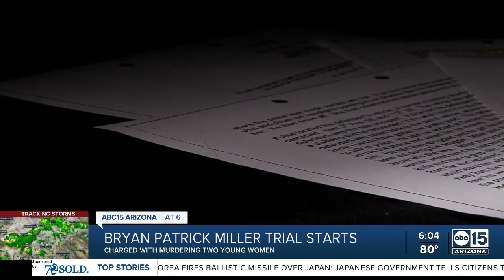Bryan Patrick Miller trial starts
Bryan Patrick Miller, 49, is charged with two counts each of first-degree murder, kidnapping and attempted sexual assault. Prosecutors said the state is seeking the death penalty if Miller is convicted. He waived his right to a jury trial so a Maricopa County Superior Court judge will decide Miller’s fate.

Miller is accused of killing 22-year-old Angela Brosso in November 1992 and 17-year-old Melanie Bernas in September 1993. Brosso and Bernas both disappeared while riding their bicycles along the Arizona Canal in north Phoenix.